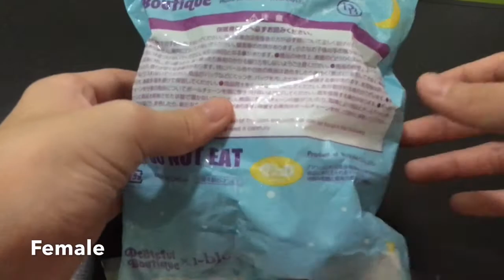Human Squishy Tag